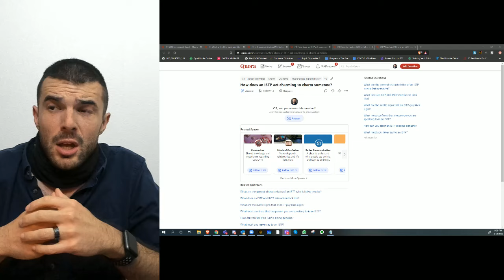How does an ISTP act charming to charm someone? | CSJ Responds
CS Joseph Responds to the Acolyle monthly member question how does an ISTP act charming to charm someone.